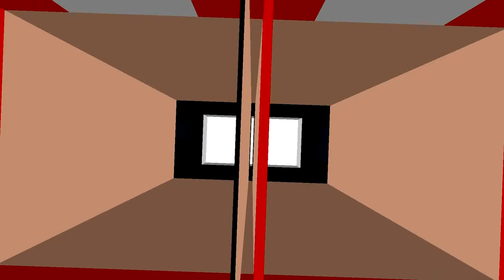Minecraft 1.9 - (Snapshot 15w31a) - Recenzia SK/CZ [1080p] (StudioMoonTV)